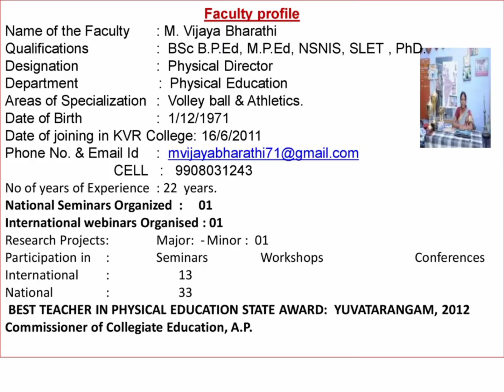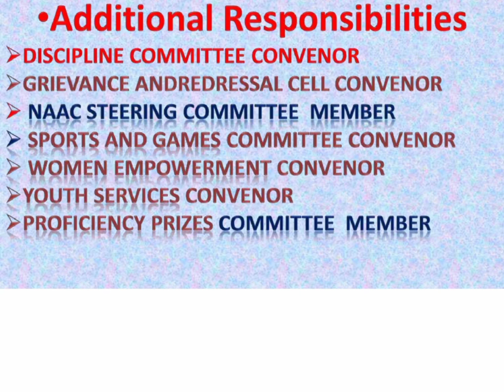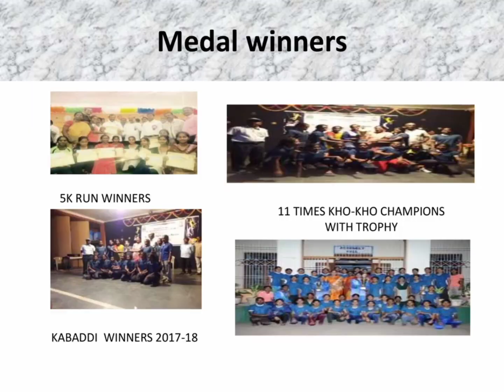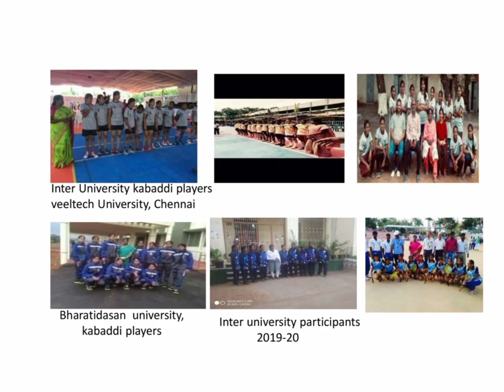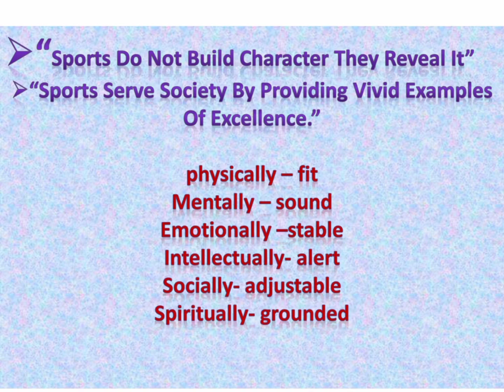KVR Govt. College for ( W) Physical Education Department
Step in with a ambition
step out like a star 🌟🌟
created by MV Bharathi , PD KVR College ,Kurnool
spl thanks to my sweet daughter Chinnu